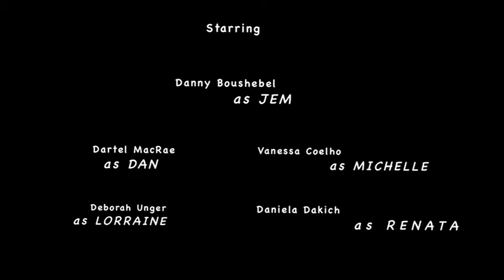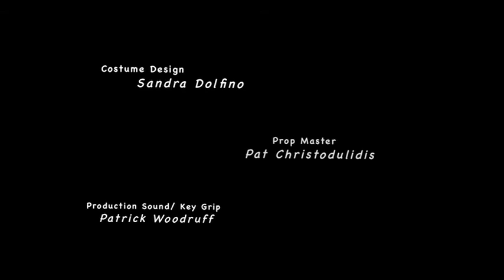HANDY DAN D. (Pilot) - Original 30 mins.TV Sitcom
HANDY DAN D. is an Original 30 mins.TV Sitcom created, written, produced & directed by Danny Boushebel. This is the Pilot Episode. Our goal is for the TV Show to be picked up by a major Network (ABC, CBS, ...) or any other platforms such as (Netflix, HULU, Amazon, TBS, ...).

Cast:
Danny Boushebel
Dartel McRae
Daniela Dakich
Vanessa Coelho
Deborah Unger
Jorge Acosta